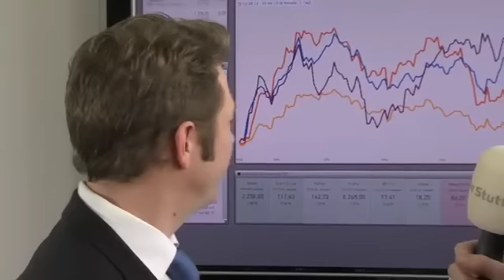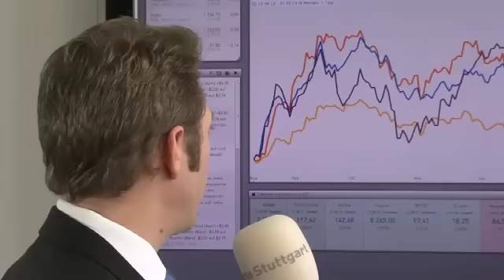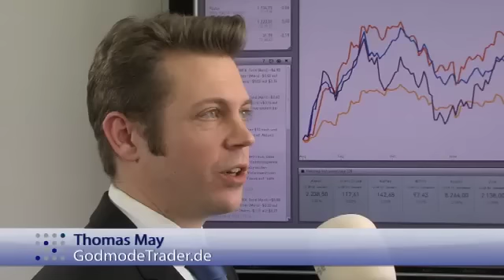Platin und Palladium: Mehr als einen Blick wert?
In den vergangenen Jahren waren die beiden Edelmetalle Gold und Silber ein durchaus lohnendes Investment. Zuletzt scheint jedoch besonders Platin und Palladium einen Blick wert, meint zumindest Thomas May von GodmodeTrader.de. Weshalb der technische Analyst diesen beiden Edelmetallen im laufenden Jahr besonders viel zutraut, erläutert er bei Börse Stuttgart TV.